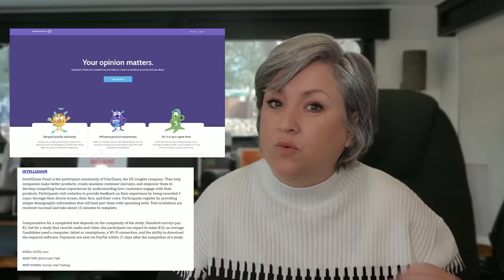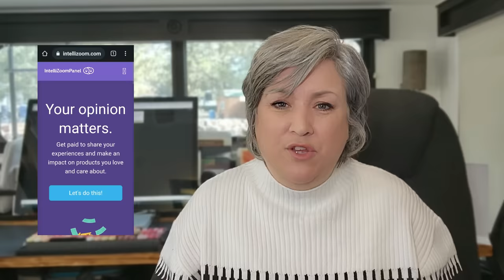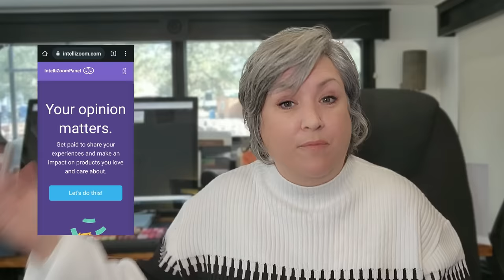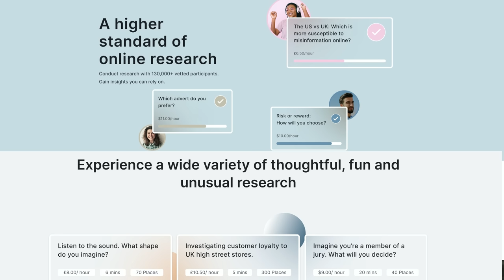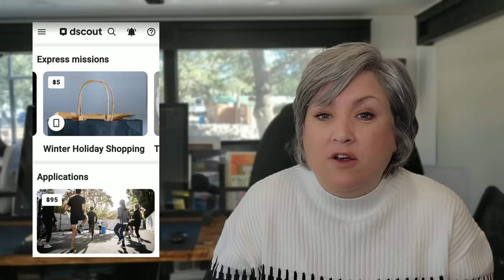How to Make QUICK CASH NOW!🤑 This Video SHOWS You THREE Ways ANYONE Can Make $$$ in Their Spare Time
With inflation and rising interest rates, we can all use a little quick cash! If you  need a Work from Home job, or a side-hustle, or need to get out of debt, or are saving for retirement or your next adventure, this video is for you!  Today, I'll give you 3 new resources for work from home, remote, online income fast. All three are from the 2023 update of my book WORK FROM HOME WHILE YOU ROAM, The Ultimate Guide to Jobs That Can Be Done from Anywhere.
All three of the gigs I'll tell you about today are REAL, and  I'll give you best practices to succeed at each one. If you want to find even more opportunity, check out the 300+  job listings in the book.